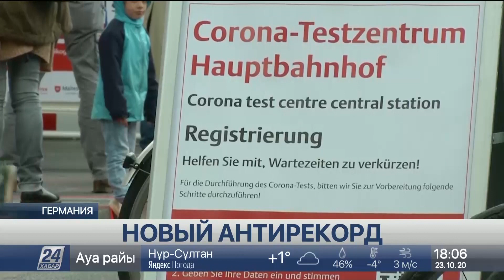Страны ЕС устанавливают антирекорды по числу заразившихся COVID-19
В европейских больницах нарастает напряжение. Страны ЕС устанавливают антирекорды по числу заразившихся. В Португалии за сутки выявлено больше 2,5 тысяч  новых случаев  это второй самый высокий показатель за все время пандемии. В Бельгии госпитализированы 3 тысячи человек. Власти заявляют, что если число больных будет расти такими темпами, то уже к середине ноября может не хватить коек в стационарах. А между тем, растет число зараженных в Италии, Франции и Германии, рассказывает корреспондент «Хабар 24».